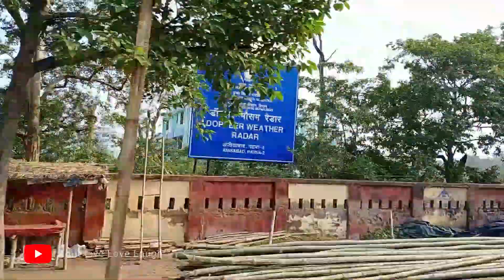Patna Cycle Ride from Patna High Court to Danapur Railway Station 30 Kilometer Cycle ride in Patna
Date was 11th June 2020 Thursday, we three friends started our cycle ride from patna high court to danapur railway station via Saguna More and after reaching there we went back to Patna.
It was a total of 30 Kilometers cycle ride in patna. which we covered in 2+ hours. We are welcoming all cycle riders from patna to come and join our daily cycling routine to make our body fit and fine.